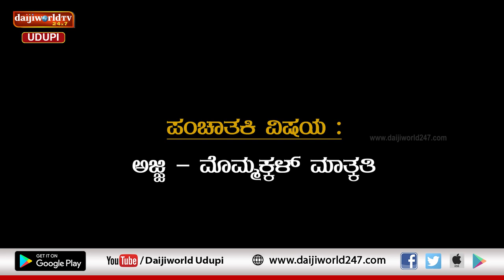ಚಂಯ್ಕ್ ಪಂಯ್ಕ್ | ಸಂಚಿಕೆ 19 | ಅಜ್ಜಿ - ಮೊಮ್ಮಕ್ಕಳ್ ಮಾತ್ಕತಿ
ಕೈ ಕೋಚ್ ಮಾಡು ಮೊಮ್ಮಕ್ಕಳೊಟ್ಟಿಗ್ ಸೋತ್ ಸುಣ್ಣಾದ್ ಅಜ್ಜಿ

ಮಾತಿಗ್ ಬಗ್ಗದ್ ಮೊಮ್ಮಕ್ಕಳ್ ಅಜ್ಜಿ ಬಡ್ಗಿಗ್ ಬಗ್ಗುವಾ?